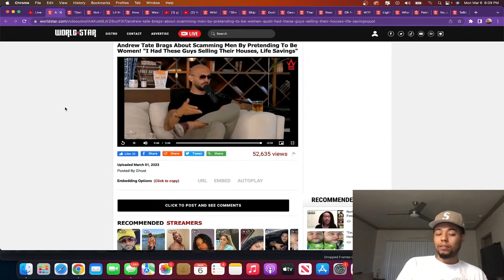Andrew Tate Talks With The Nelk Boys About Scamming Men!